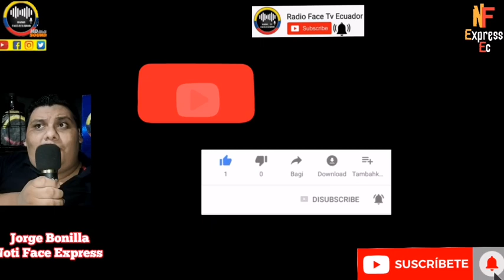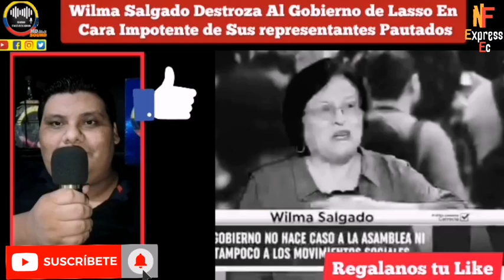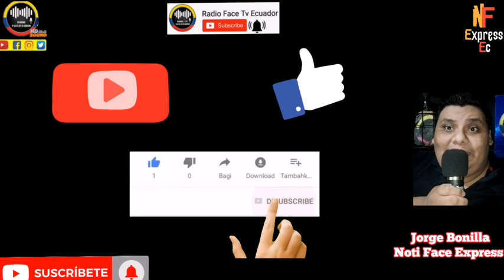WILMA SALGADO DESTROZA GOBIERNO DE LASSO EN LA CARA DE PRENSA PAUTERA NOTICIAS ECUADOR RFE TV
PRENSA PAUTADA Y CARLOS ROJAS QUEDAN CALLADOS ANTE DECLARACIONES DE WILMA SALGADO QUIEN AFIRMA QUE SE APROXIMA LA CAIDA DEL BANQUERO LASSO NOTICIAS ECUADOR RFE TV 👇